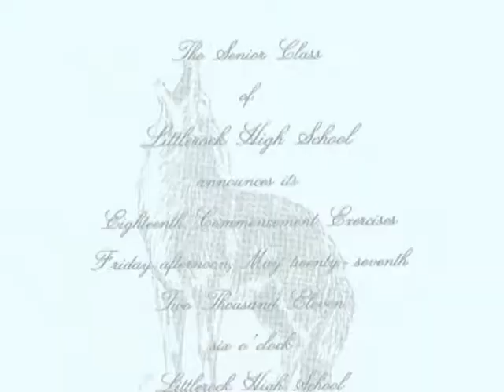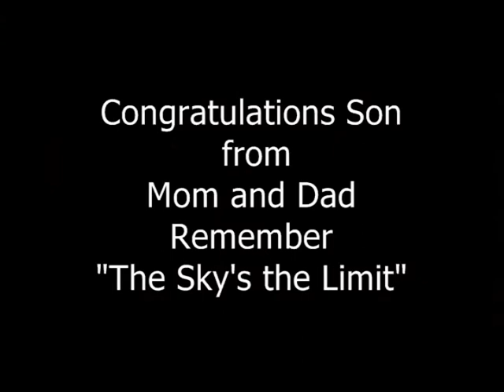Roberts Graduation 2011